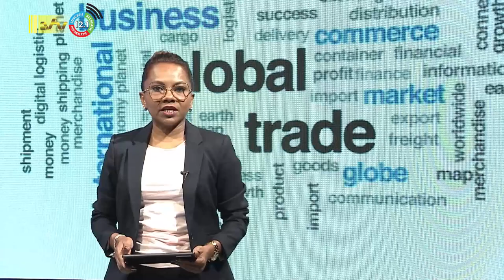24 10 2023 Overheid zoekt andere wegen om geld te maken